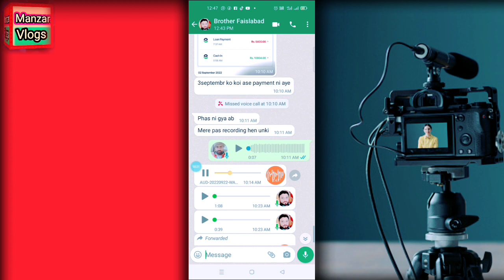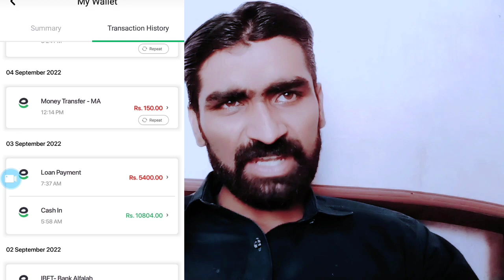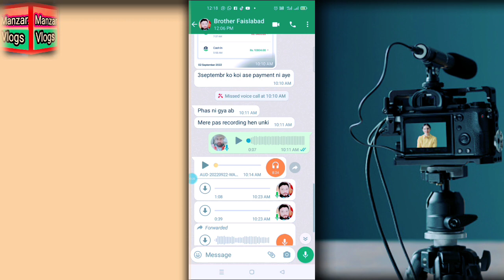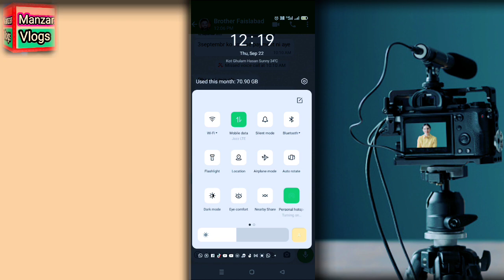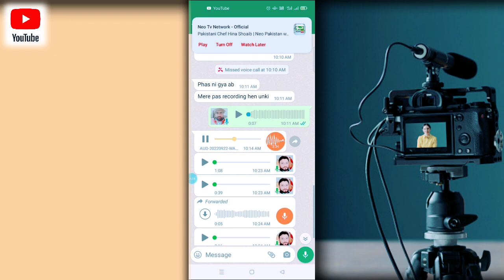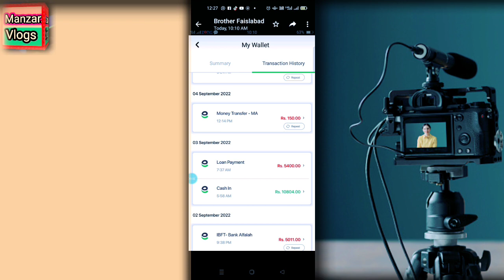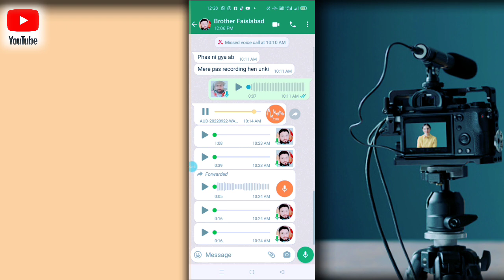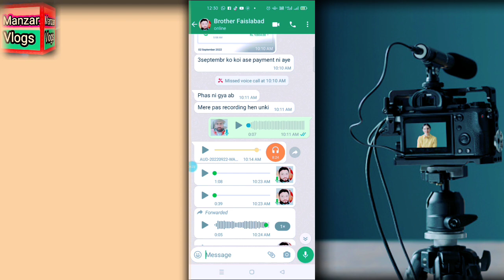Dekhy Is Vidio ma Loan Apps Qarza Diye Bina Kaisy Logo Ko Loot Rahy|| loan diya nahi or